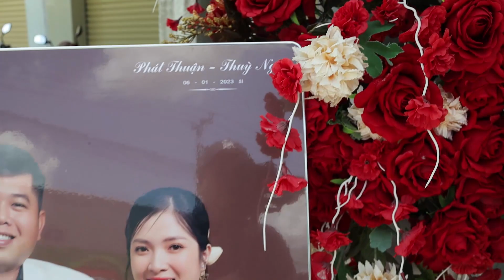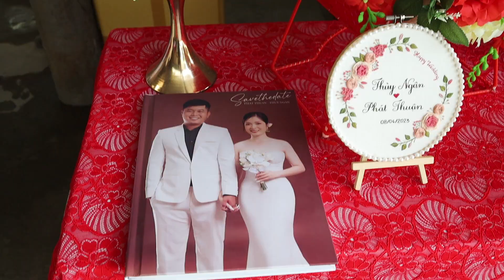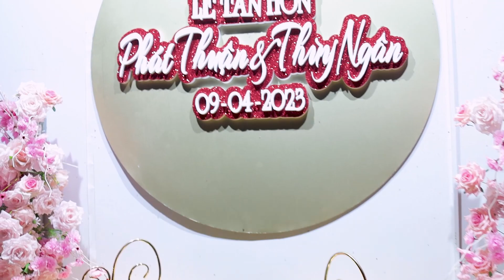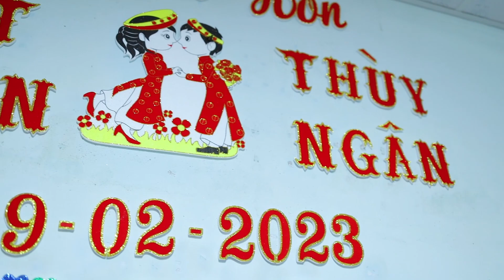Lễ Vu Quy thuỳ ngân - phát thuận